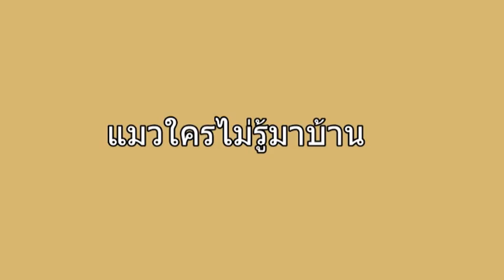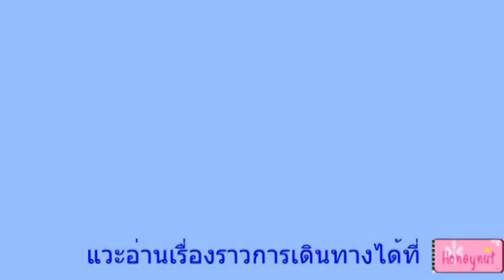cute cat come to my home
Someone's cat come to my home
this kitty come to my home and play with me in March 2016.
She's female, cute, say meow and playful.